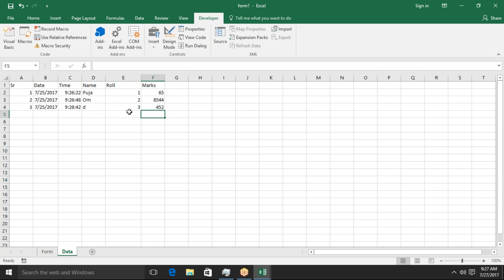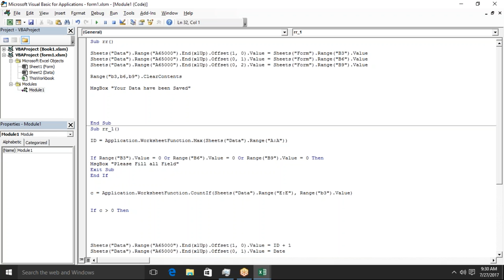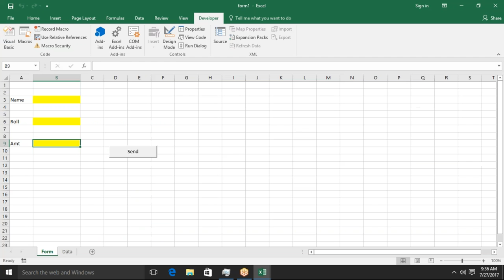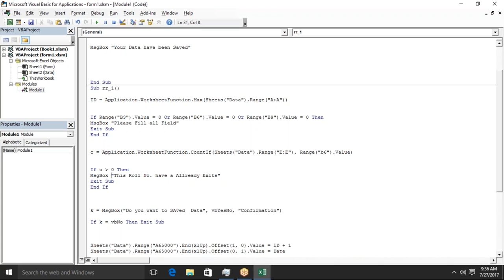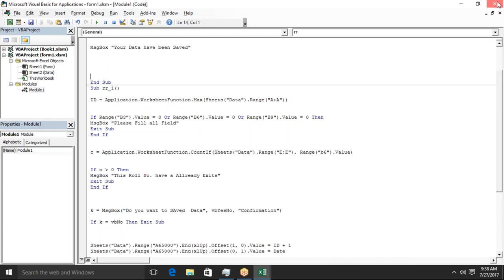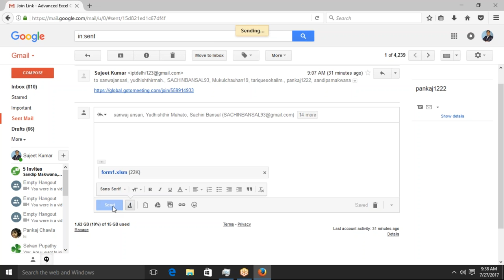Appy Conditjion in Send Data One sheet to another sheet using VBA Form Method